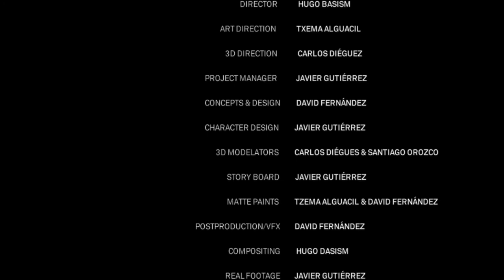KOI , The Film | LZF Lamps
Back in 2011, Inocuo was involved in a live mural for LZF to present “The Butterfly”, an event organised for the presentation of the Agatha lamp in New York. The collaboration was so positive that we immediately decided to continue working together on another adventure we were all passionate about: “Koi”.
The new project was born in New York: a Motion Graphics film, an audiovisual work starring a three-dimensional CGI “Koi” inspired by the translucent scale fabric with which we were working with such passion. After dozens of sketches, “Koi” took a recognisable shape.
“Koi” the film was presented at the Euroluce fair in Milan in 2011. The film begins with balls of light falling into a deep pool. Koi appears in the middle of the darkness, a wooden carp which feeds on light and becomes a light sculpture with a life of its own. Our idea had taken shape; “Koi” had become a powerful animation.
Since we fell in love with the character created by Inocuo The Sign, the next phase was inevitable: we had to recreate it into a tangible, real, bright, light Koi. A huge technical challenge was awaiting. We had to build a skeleton which could be lit and would convey a feeling of lightness.